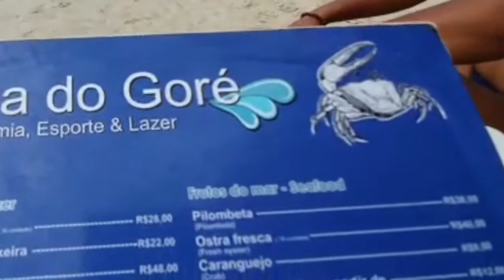[CONHEÇA!] FENÔMENO DA NATUREZA - QUANTO CUSTA CHEGAR NA CROA DO GORÉ EM ARACAJU?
Neste vídeo vamos falar de um passeio imperdível da nossa viagem de carro ao nordeste. Esse fenômeno da natureza se chama  Croa do Goré fica em Sergipe na cidade de Aracaju. É um passeio imperdível para quem quer águas calmas e historia pra contar. Croa é uma porção de terra de se ergue na maré baixa em rios e é um ótimo lugar para relaxar e também serve de pouso para pescadores.
Este vídeo vamos mostrar passo a passo como chegar na Croa do Goré e quanto custa fazer o trajeto, além de dar dicas econômicas para o seu passeio ficar ainda mais agradável!
Quando a maré baixa, a Croa do Goré aparece e é possível passar boas horas do dia aproveitando esse lugar lindo em Aracaju. O lugar além da beleza natural conta com um Bar flutuante que serve petiscos variados.

Nunca se esqueça, não importa se é um dia, um mês ou pra vida toda..faz a mala e vai!!!]]